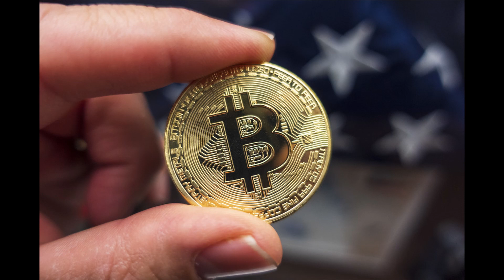Sony ZV-1 Photography [SAMPLE IMAGES] Vloggers Camera 📷 Stills Performance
Flickr's sample photos taken with Sony ZV-1 camera guide for photographers and content creators, image quality review - stills capabilities iso & zoom test.

Point & Shoot offers 🔥 where to buy ZV1 camera price available in the U.S. marketplace.

A pocket-sized DCZV1/B vloggers compact comprising a versatile array of specs, the ZV-1 point-and-shoot camera from Sony provides a multimedia solution to capture stunning photos and smooth UHD 4K videos.

The Sony ZV-1 features a 20.1MP 1" Exmor RS CMOS Sensor, BIONZ X Image Processor, ZEISS Vario-Sonnar T* 24-70mm f/1.8-2.8 Lens and Optical SteadyShot image stabilization to suit handheld shooting in low-light conditions.

The Sony Point & Shoot Camera ZV1 realizes rich image quality with low noise and sensitivity ISO 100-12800 with incredibly fast performance.

Combine this with a compact design that offers a 3.0" Side Flip-Out Touchscreen LCD for selfies, and you have an ideal travel camera for vlogging and street photography.